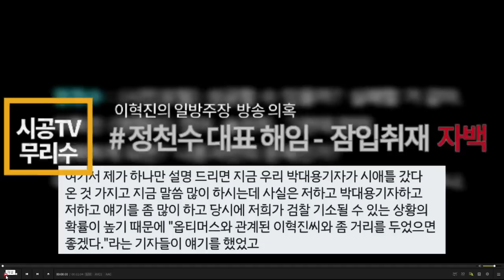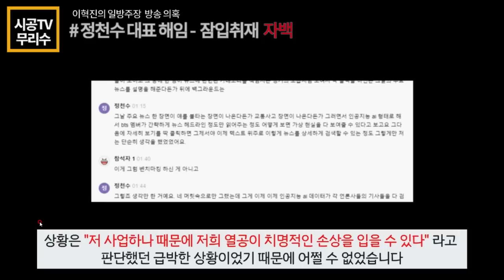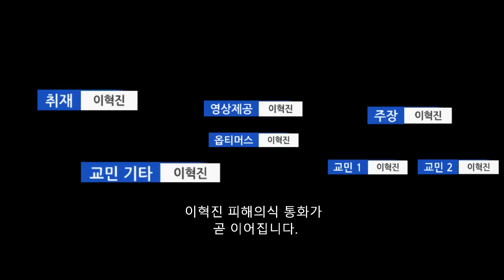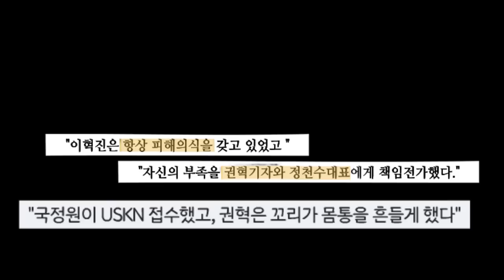[호외편] 시공TV 이혁진 '주장'방송?! 차라리 이혁진TV라 하는게? [권혁 기자의 팩트체크]